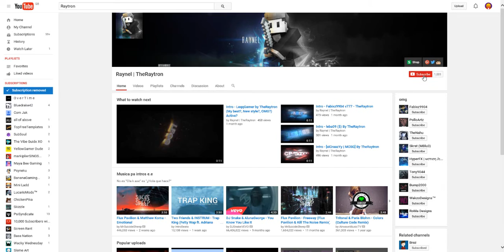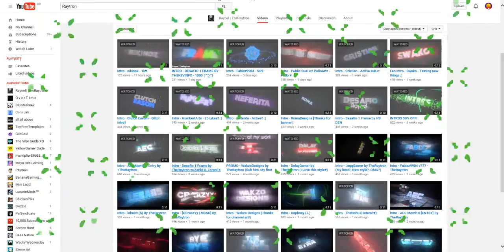- When Raynel hit 1k - by Jmducky [RANDOM AF VIDEO]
Si estas viendo esto comenta!♥